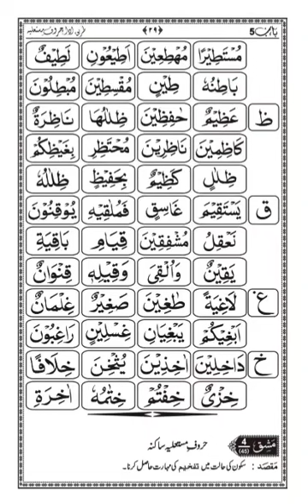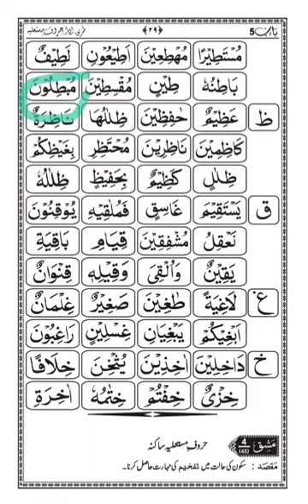سبحانی قاعدہ مشق 44 ط مکسورہ